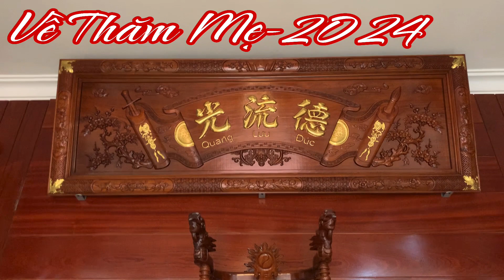C427N VỀ THĂM MẸ | Vietnam - My Homeland ❤️🤗Vườn Hùng Anh Cz.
Vườn Hùng Anh Cz xin kính chào các Bạn.🤗

*TRONG CÂU CHUYỆN HÔM NAY. VƯỜN
 HÙNG ANH CHIA SẺ CÙNG CÁC BẠN NHỮNG
 KHÓM CÂY, BỤI HOA RẤT XƯA CŨ, CỔ KÍNH.
 BÊN HIÊN NHÀ, GÓC VƯỜN, TRONG NHÀ BA
 MẸ VƯỜN HÙNG ANH CZ.

*CÁCH CHIA SẺ MÀ Vườn Hùng Anh Cz
 GỬI TỚI CÁC BẠN CHỈ MANG TÍNH CHẤT
 THAM KHẢO. CÓ THỂ PHÙ HỢP VỚI THỜI
 ĐIỂM CHIA SẺ.

*CÓ THỂ PHÙ HỢP THAM KHẢO MỘT PHẦN
 NÀO ĐÓ, VỚI TUỲ TỪNG BẠN XEM-NGHE.
 MÀ KHÔNG THỂ PHÙ HỢP VỚI TẤT CẢ CÁC
 BẠN.
*MONG CÁC BẠN THÔNG CẢM NHA.